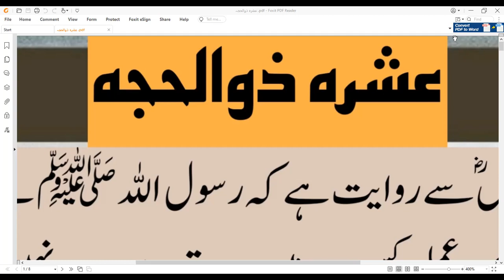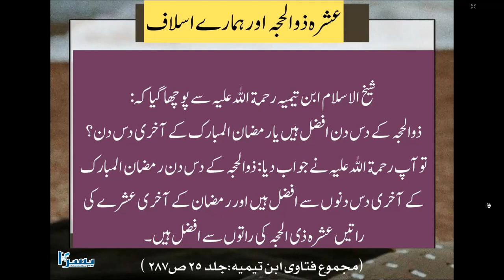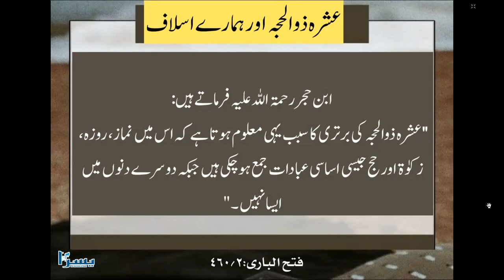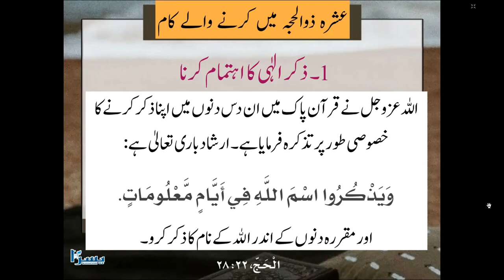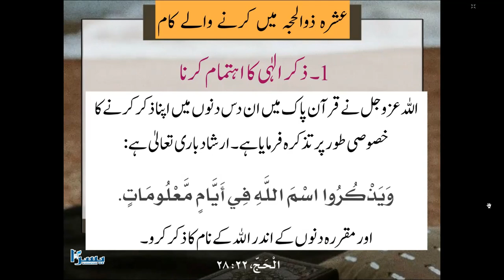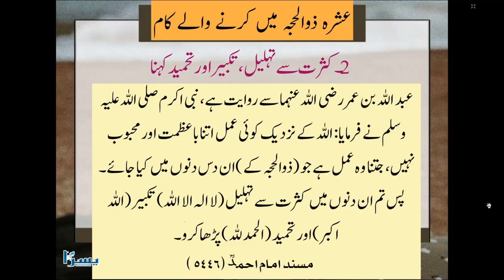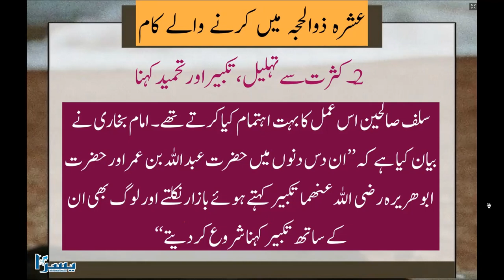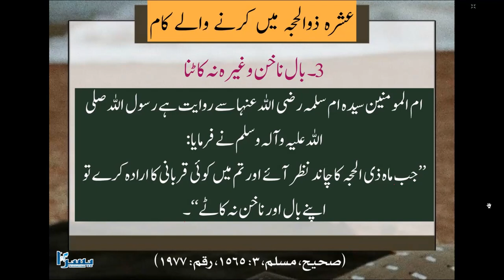Most Impotant 10 Days| Do You Know? سب سے پسندیدہ دس دن